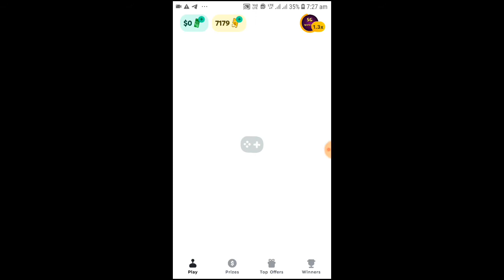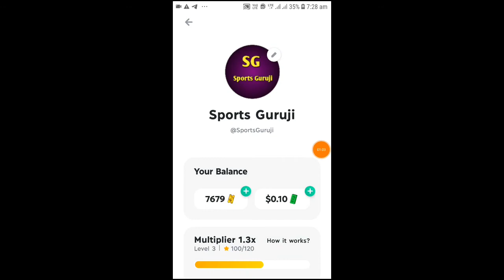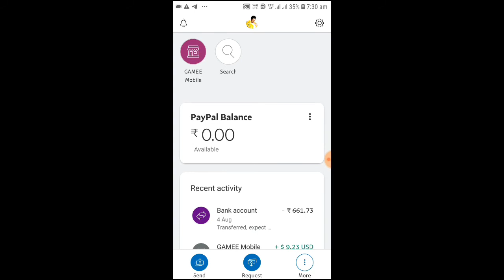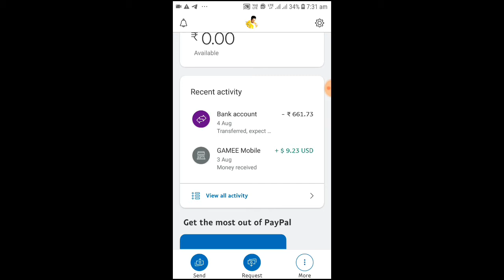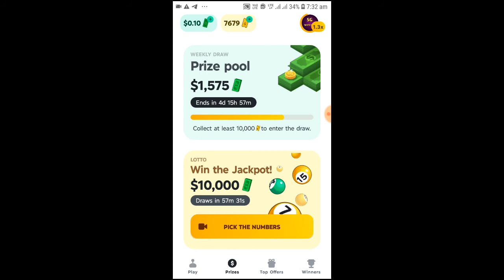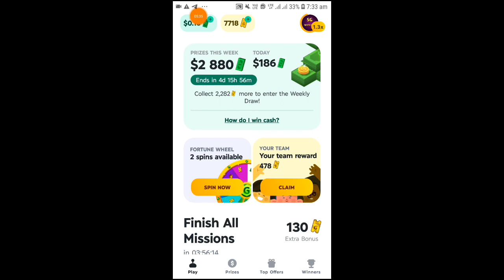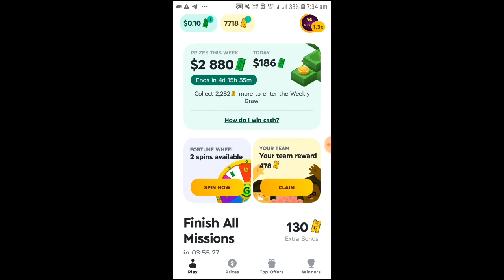How To Earn Weekly $10 = ₹661 || With Gamee App || Live Payment Proof ( Tamil )